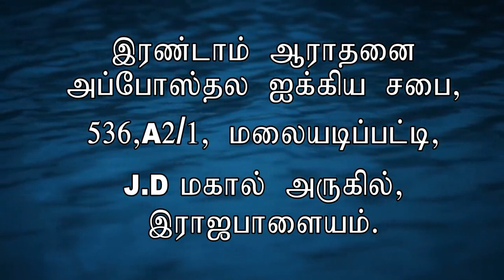Christ centered Marriage Pt 01 திருமண வாழ்வு பகுதி 01(Mp3) -Tamil Christian Message